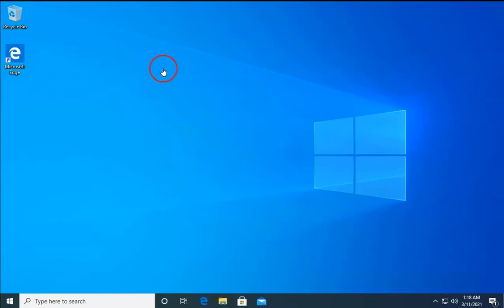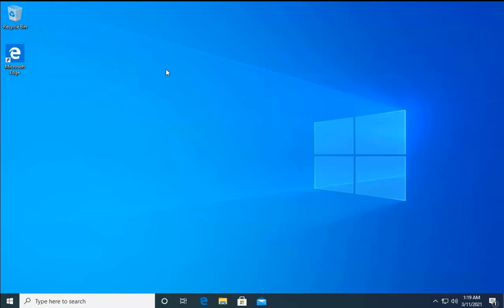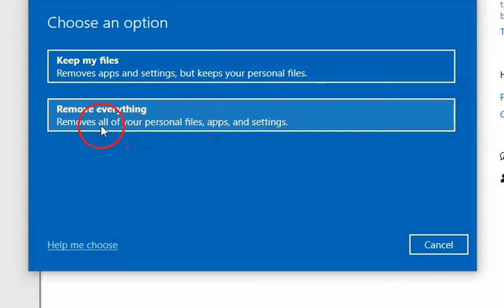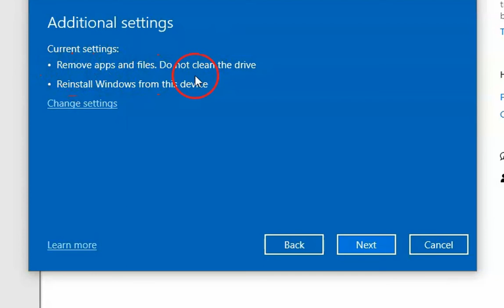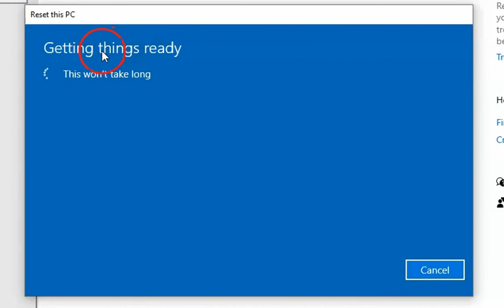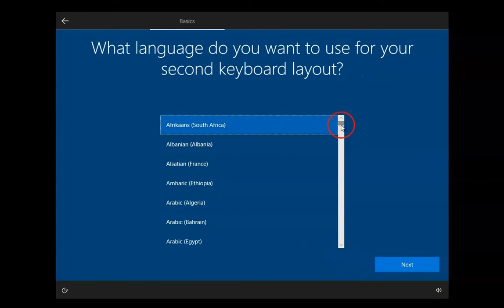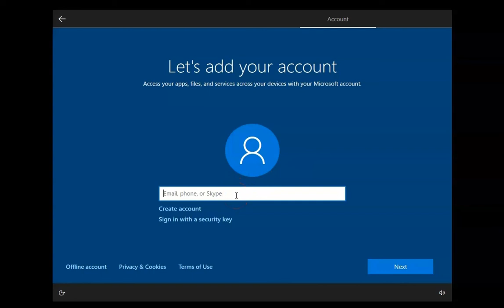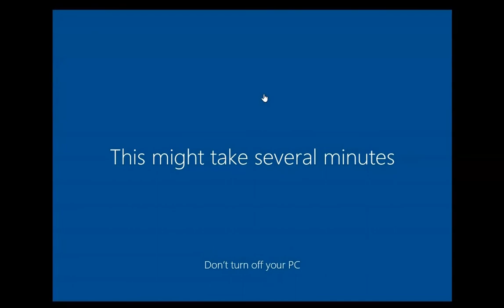How To Reset Windows 10 | Windows 10 ko kaise Reset Kiya Jata hai - [2021]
This video is presenting how to reset windows 10 information but also try to cover the following subject:
-reset windows 10
-how to reset pc windows 10
-windows 10 reset this pc